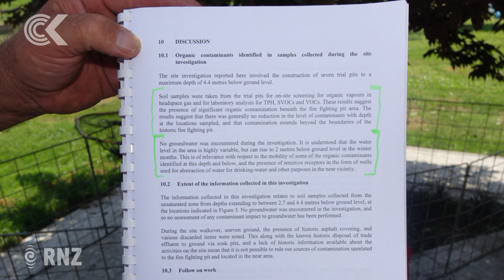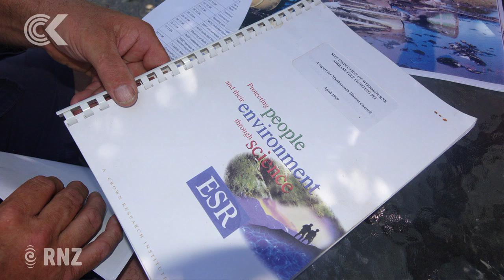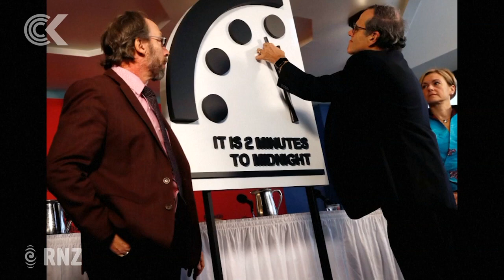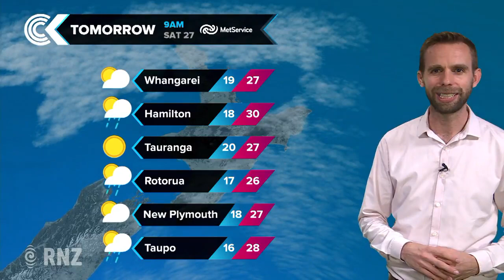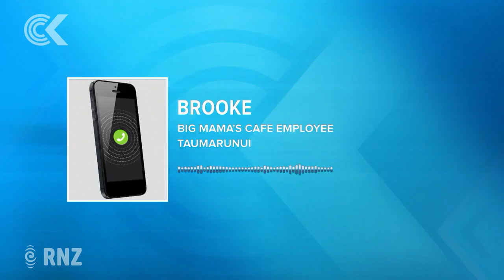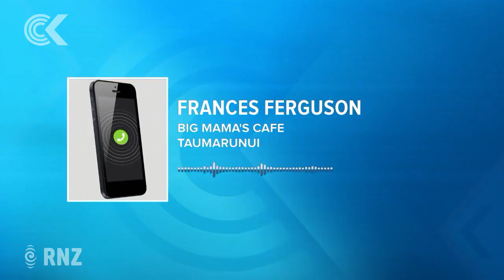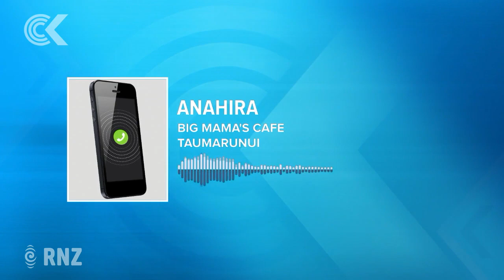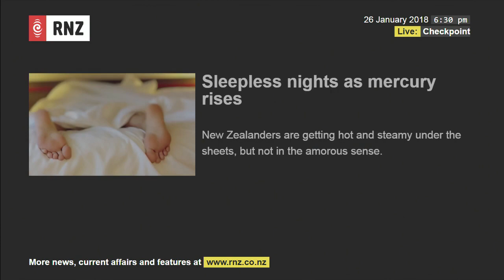Checkpoint with John Campbell - Friday, January 26